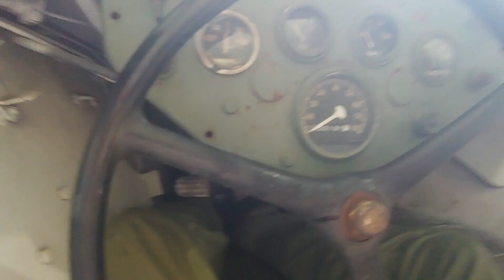Vero Beach Gun Show 2020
Despite all of the WWII living History Events being cancelled this year, I finally got the chance to get back out into the field, thanks to the organizer's of the Vero Beach Gun Show and Patriot Productions LLC.